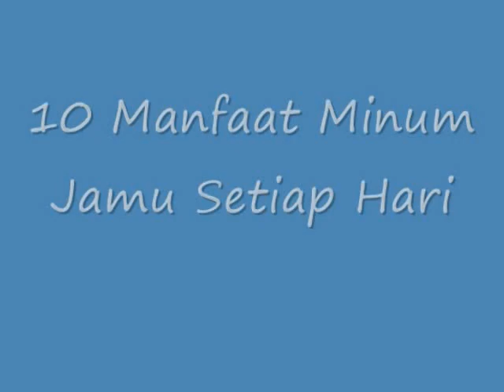SIMAKLAH!! Ternyata Inilah 10 Manfaat Minum Jamu Setiap Hari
Manfaat Minum Jamu Setiap Hari